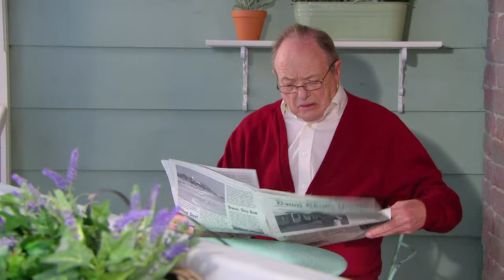Grandpa in My Pocket - Series 4 Full Episode Compilation #3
Watch over an hour of Grandpa in My Pocket episodes from Series 4 in this compilation video!

Featuring the episodes 'A Day of Spectopular Surprises', 'The Day the Callminders Called on Mr Whoops', 'A Good Old Fashioned Party', 'A Cleaning Job for Our Friend Bob', 'Wulfy the Wonderdog' and 'Billy Bentice the Apprentice'.